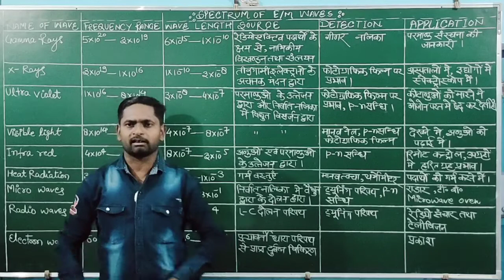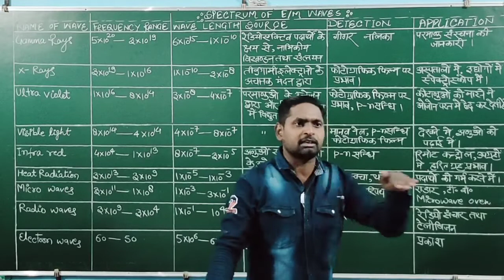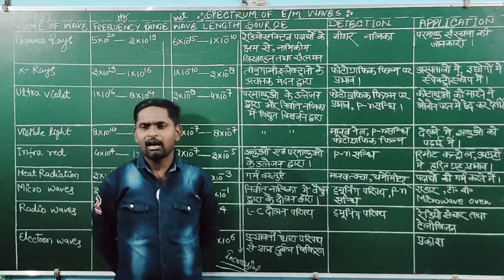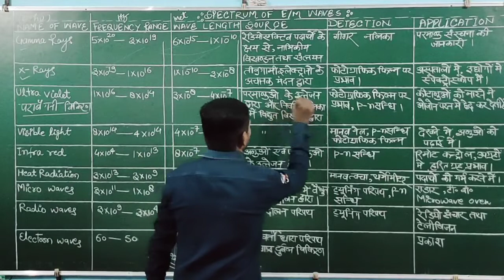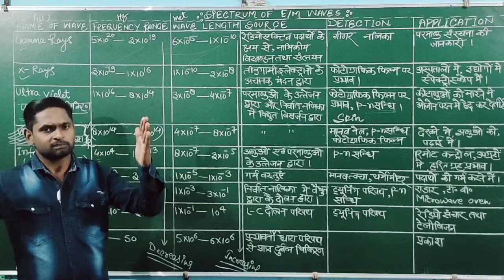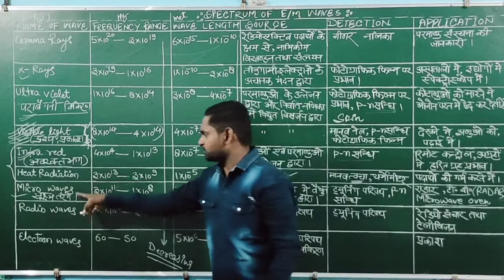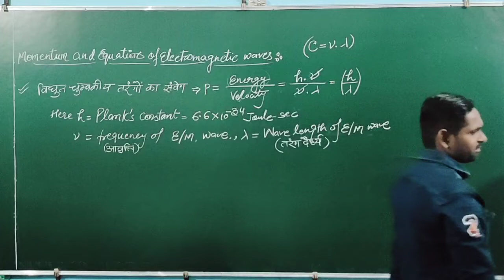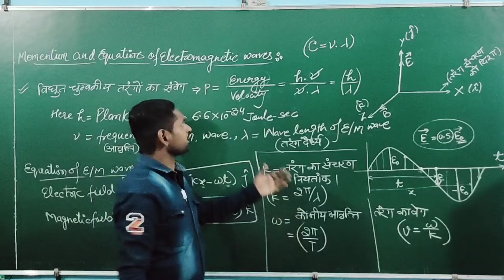class-12|physics|electromagnetic waves|spectrum of electromagnetic waves|by-Ajay sir.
class-12th#physics#electromagneticwaves#spectrumofelectromagneticwaves#